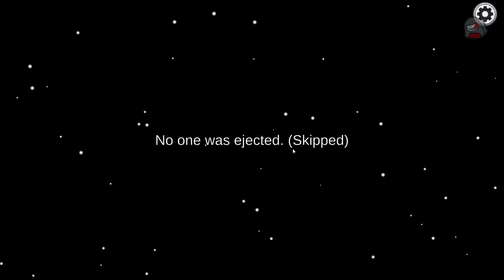Vikings Among a Siren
PART 2! Vikings have infiltrated the world of Siren's. All of your favorites of DVikingur's band of Twitch streamers including socio_siren and Legionofone41 return to complete the night's Among Us mayhem. Tomfoolery in the Skeld and Polus maps continues in leaps and bounds...into lakes of lava. Though only impostor once this video and only twice the whole night, siren entertains herself with her horrendous attempts to lure these men with her badly sung siren song. In the end, she was no longer among them but Among US.

Editor: legionofone41
Ass Editor: socio_siren
Music Director: socio_siren

"Nothing to Declare!" by Art Against Agony
"Crazy is Mandatory" by Tomas Herudek
"Etry Lvel" by Art Against Agony